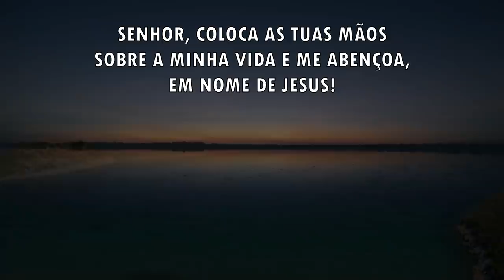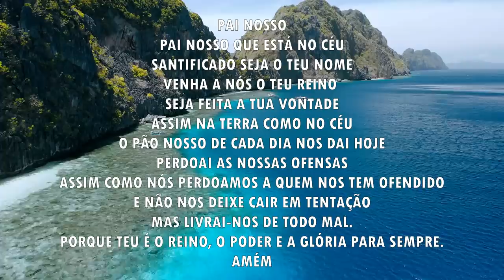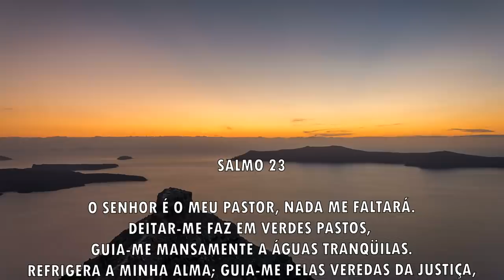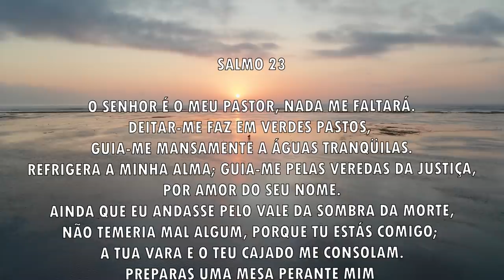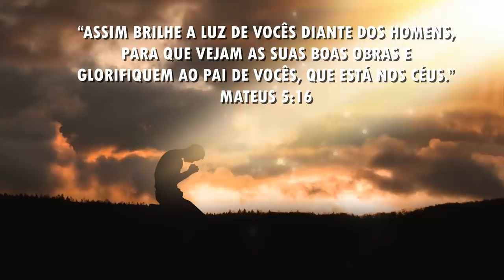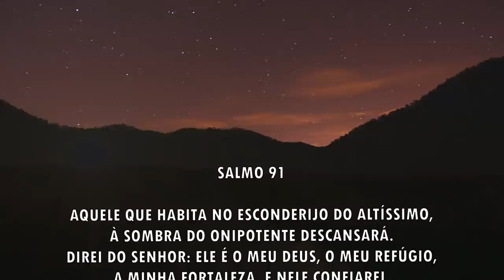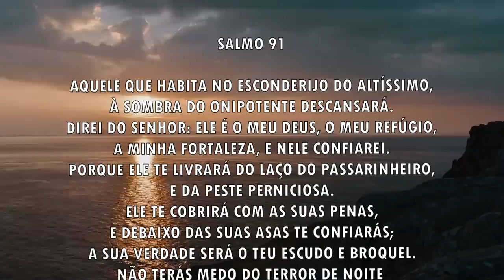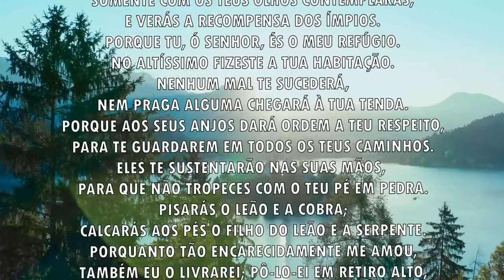Oração da manhã - As mãos de Deus estão sobre a sua vida - 17/12/2021